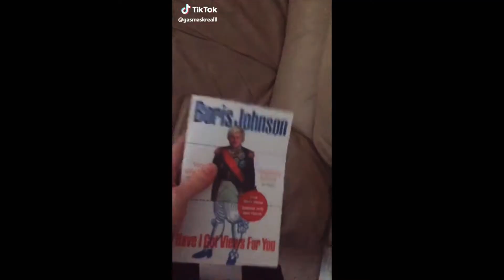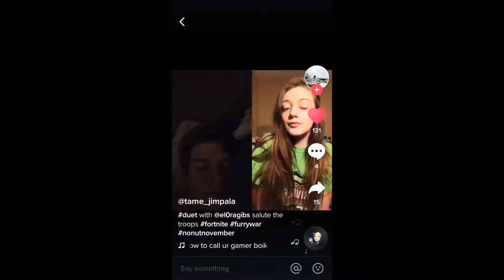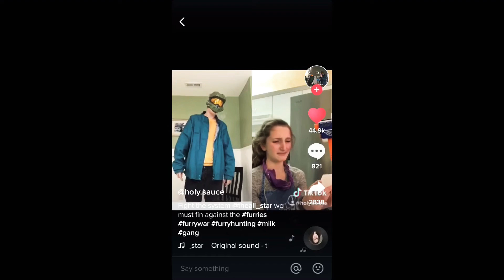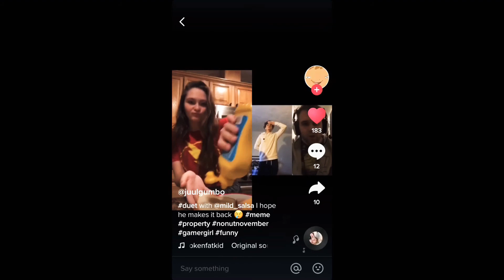TikTok Trash - Episode 1